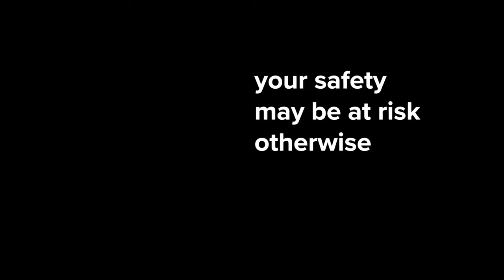5 Things I Wish I Knew When I Started Lifting